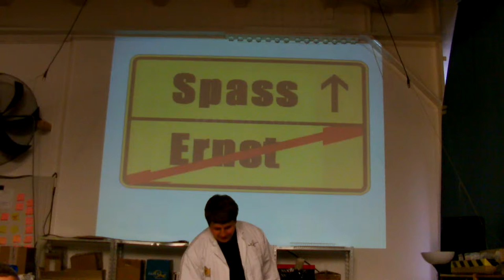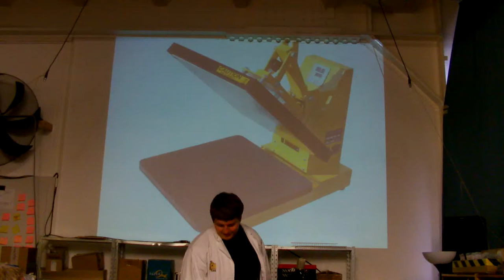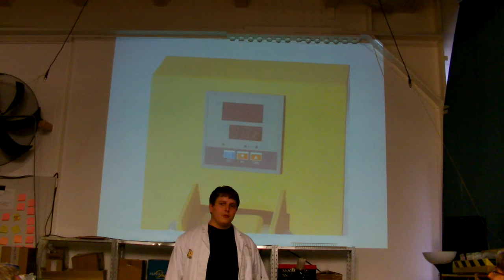RZL: Pressevortrag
Dieses Video ist die Aufnahme des Vortrags „Pressevortrag" von Unicorn am 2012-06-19.